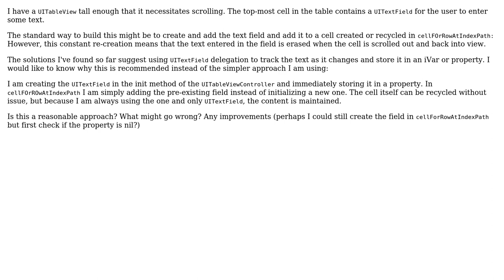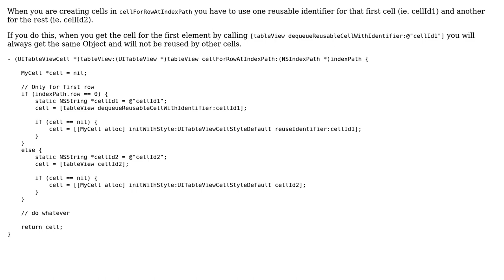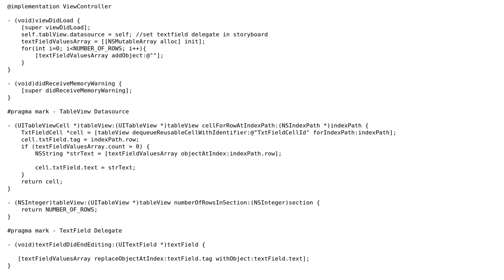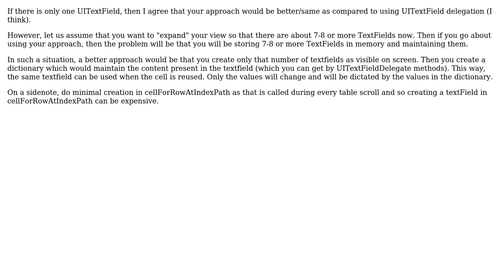UITextField inside UITableViewCell - method for preventing text reset (3 Solutions!!)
UITextField inside UITableViewCell - method for preventing text reset

With thanks & praise to God, and with thanks to the many people who have made this project possible! | Content (except music & images) licensed under CC BY-SA | Music | Images & others | With thanks to user Max user Deepak Thakur user clubifaximatic user Ben Packard and the Stack Exchange Network Trademarks are property of their respective owners. You are responsible for your own actions.